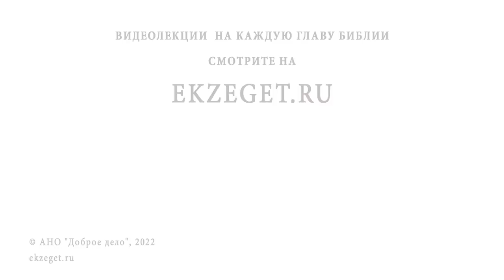СОБОР СВЯТИТЕЛЕЙ МОСКОВСКИХ. Священник Валерий Духанин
Команда Экзегет.

В сегодняшнем видео на библейском портале Экзегет вместе со священником Валерием Духаниным говорим о Соборе Святителей Московских.
Святители Московские – духовные столпы Церкви русской. Они вершили чудеса будучи на земле и продолжают помогать нам, перейдя в иной мир.

🔸  Покровители Московского Патриархата и земли Русской
🔸  Чудо явления Святителей и Божией матери Тамерлану
🔸  Монашество святителя Петра с раннего возраста
🔸  Икона Петровской Божией Матери написана святителем
🔸  Благословение св. Петра на перенос кафедры в Москву
🔸  Возведение храма Успения Божией Матери в Кремле
🔸  Собирание Земель Русских
🔸  Свт. Алексий – негласный правитель княжества Московского
🔸  Перевод Евангелия (Алексеевского) с греческого
🔸  Чудо исцеления Тайдулы жены хана Золотой Орды
🔸  Противостояние свт. Ионы католической унии
🔸  Свт. Макарий – наставник Иоанна Грозного
🔸  Строится собор Василия Блаженного
🔸  Обличение и вразумление Иоанна Грозного свт. Филиппом
🔸  Свт. Гермоген – стойкий пастырь Церкви русской
🔸  Просветительский дух свт. Филарета Московского
🔸  Равноапостольный свт. Иннокентий
🔸  Просветитель народов свт. Иннокентий Невский
🔸  Великодушие Патриарха Тихона
🔸  Исповедник свт. Петр Полянский
🔸  Сила духа Святителей Московских
🔸  Молитва святым о земле Русской